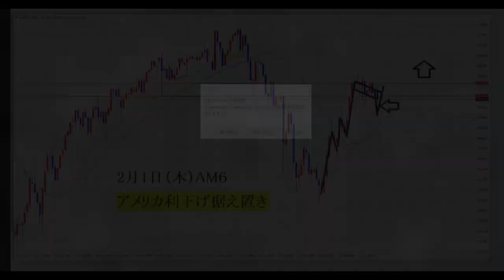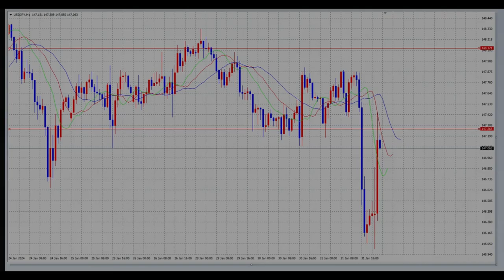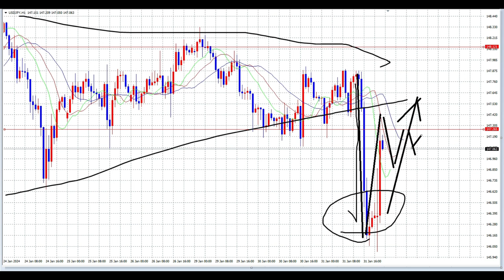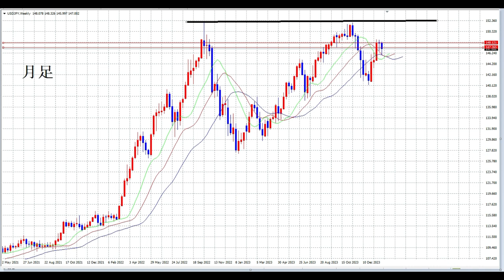【FX】パウエル発言「利下げは３月までしない」⇒円安へ